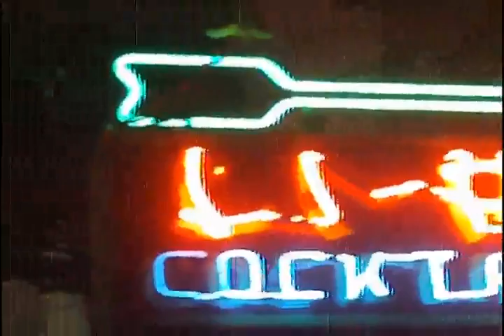Brixton Key Charlie Six Chinatown reading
Brixton Key reads from his novel Charlie Six on Wentworth Avenue, Chinatown, San Francisco, Tuesday October 11, 2011, at 7:00 Pm. Followed by a party after at the Li Po Cocktail Lounge, 916 Grant. The Mai Tai's at the Li Po are as delicious as the Charlie Six readings.